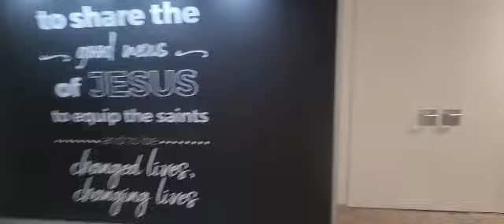De Tijger Business Park | Office Space For Rent On Hannes Louw Drive, De Tijger | 224m²